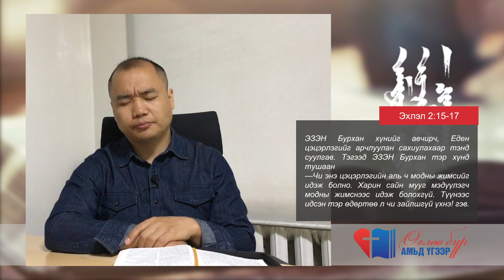Өглөө бүр Амьд Үгээр | 2021.06.07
"Өглөө бүр Амьд Үгээр" хэмээх үгийн цагийг та бүхэндээ хүргэж байна.
📖 АБ2013 - Эхлэл 2:15-17
📢 "Альфа" бүсийн ахлагч Л.Сүх-Очир